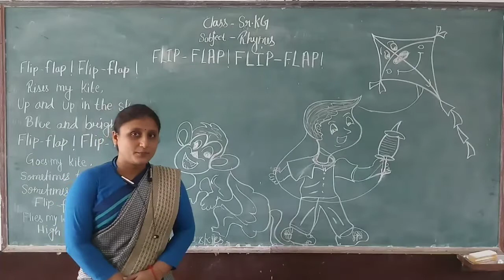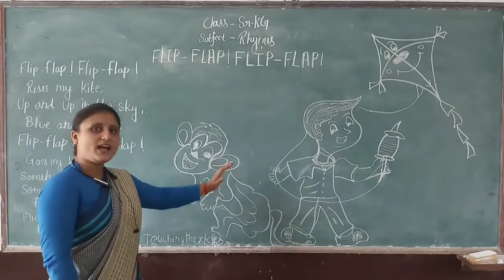CLASS -Senior KG / English Poem ( FLIP FLAP )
Class - Senior KG
Sub - English Poem
Chapter Name - Poem ( FLIP FLAP )
R.R.B. GROUP OF SCHOOLS
R.R.B. Convent School
R.R.B. Public School